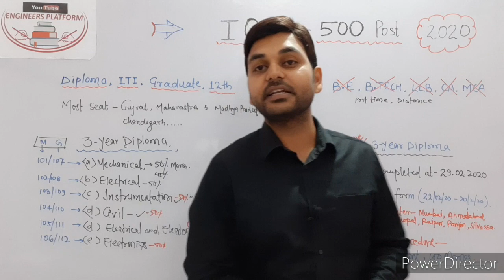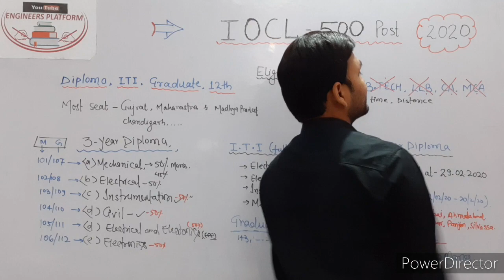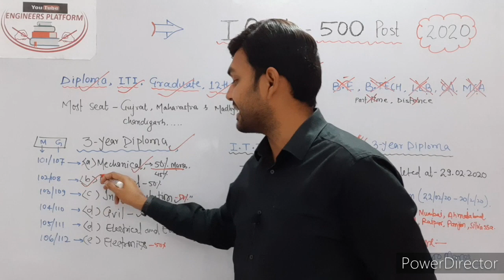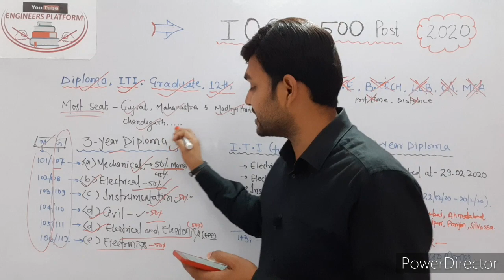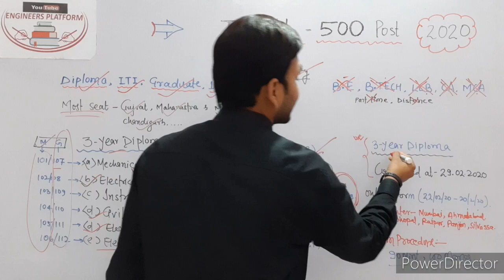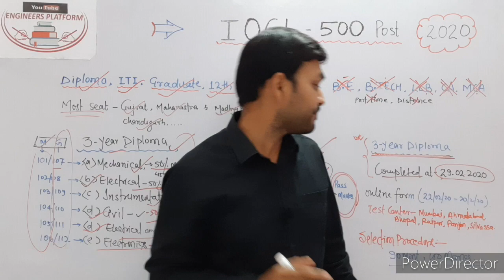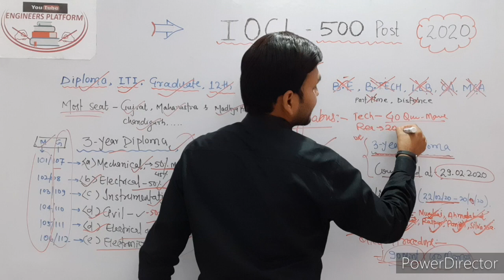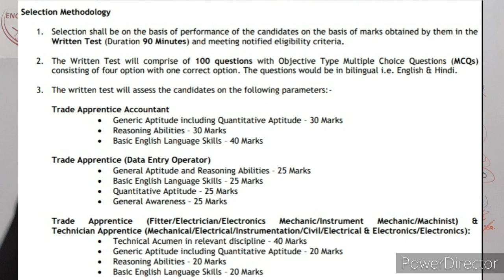IOCL Recruitment 2020 | Indian Oil Corporation 500 Vacancy | apply Diplona | I.T.I | Degree | 12th